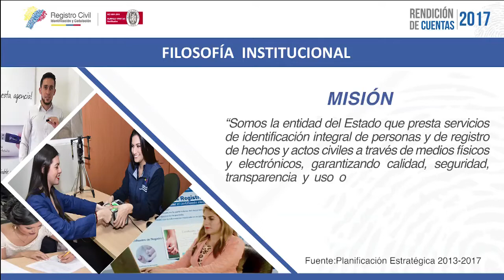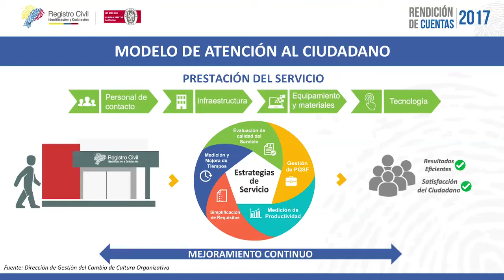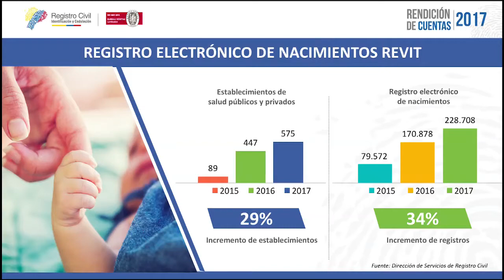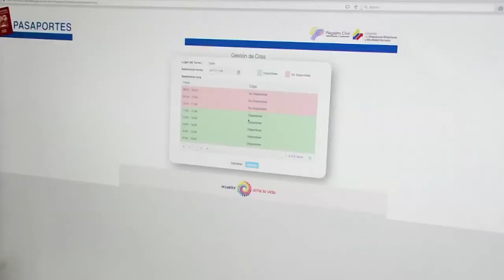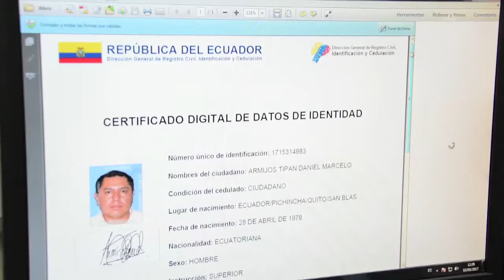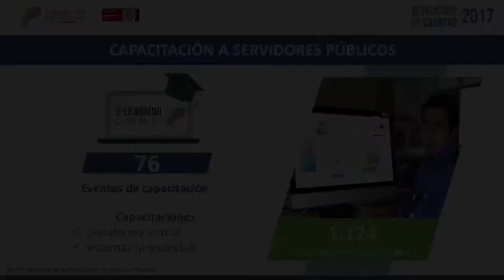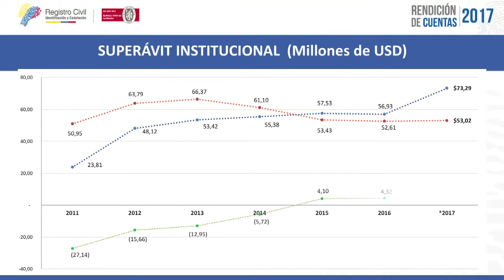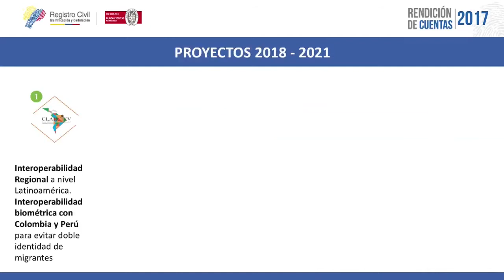Rendición de Cuentas 2017 - Registro Civil, Identificación y Cedulación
Bienvenidos a la Rendición de Cuentas 2017 de la Dirección General de Registro Civil, Identificación y Cedulación, entidad adscrita al Ministerio de Telecomunicaciones y de la Sociedad de la Información.  La rendición de cuentas es un proceso democrático y sobre todo participativo donde la autoridad establece un nexo con la ciudadanía, beneficiaria directa de las políticas públicas.

Registro Civil es una institución de servicio que registra los hechos y actos relativos a la identidad de las personas, a través de medios físicos y electrónicos. Nuestra institución se encuentra presente en cada rincón de la patria, desde donde generamos bienestar a través de la entrega de servicios ágiles y cercanos, en apoyo a la “revolución del progreso” que propone el Presidente Lenin Moreno.